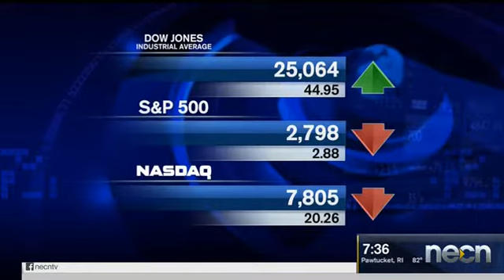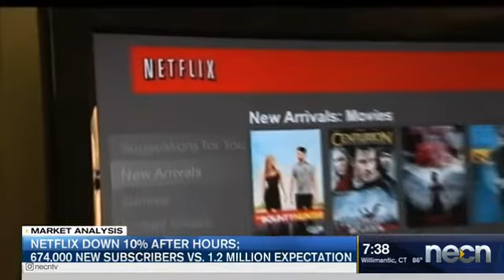Oil Prices Drop 4%; Deutsche Bank Advances 8%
Charlie Toole, vice president at Adviser Investments, has the market analysis for Monday, July 16. The energy sector performed poorly today and the price of oil dropped 4% per barrel on reports of that the Trump administration may grant waivers to certain countries importing oil from Iran following the planned imposition of sanctions in November. Conversely, financials stocks led the gains with Deutsche Bank advancing 8% on encouraging preliminary results; and Bank of America (ticker: BAC) also topping expectations. Strong performance in BAC’s capital markets and credit card divisions, coupled with lower expenses and better-than-expected loan growth, led to a 4% gain for the company’s stock. On the other hand, Netflix plunged 10% in after-hours trading after missing subscriber-growth targets by nearly 50%.